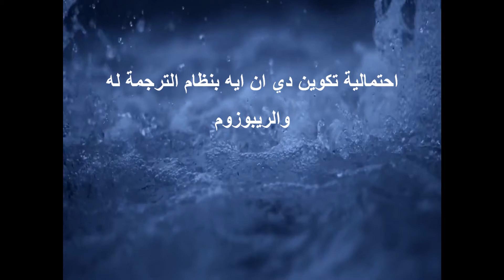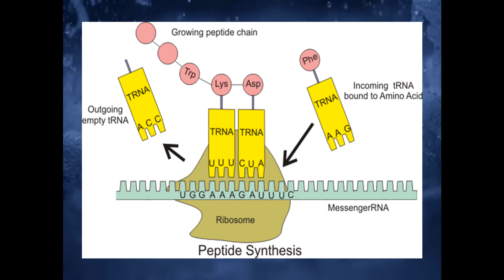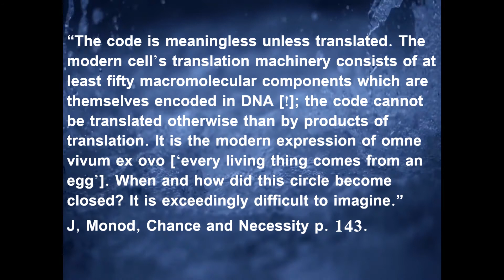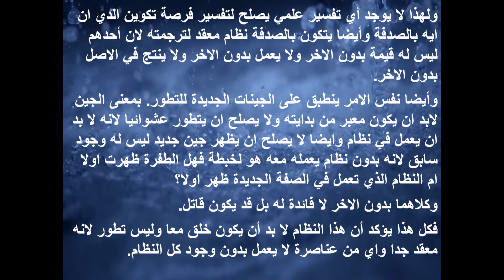التطور ليس علم في دقائق قليلة القسم 4 جزء 10 احتمالية تكوين دي ان ايه بنظام الترجمة له والريبوزوم